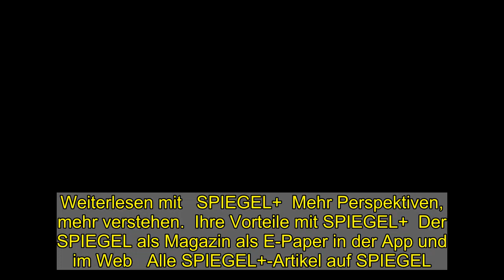Corona in Israel: Die Schattenseite des Impf-Erfolgs